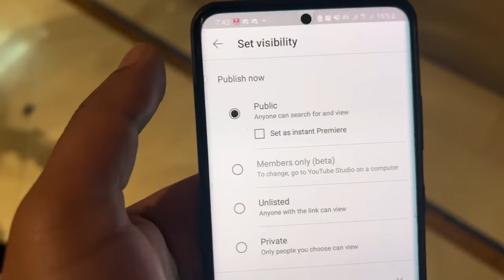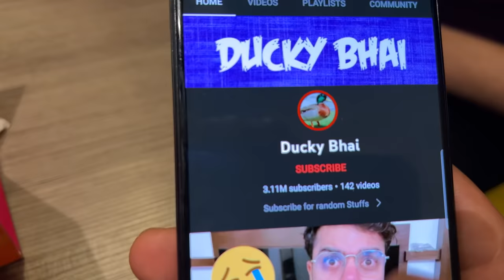Cute Fan Ne Hamara Bill Pay Kar Diya 🥺